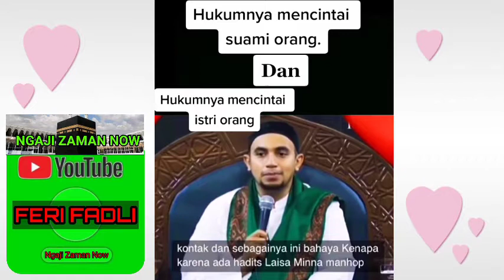Hukum Mencintai Suami Atau Istri Orang Lain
Ngaji Zaman Now,Hukumnya Mencintai Suami Orang Atau Istri Orang